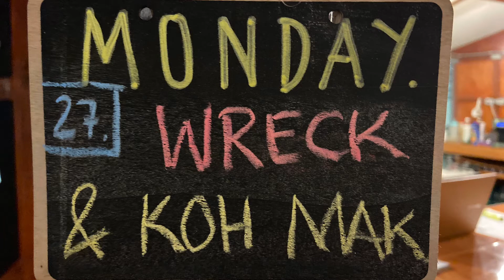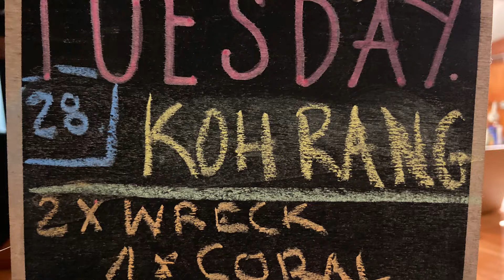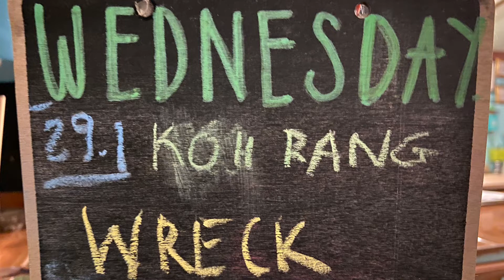November-December 2021 Fam time